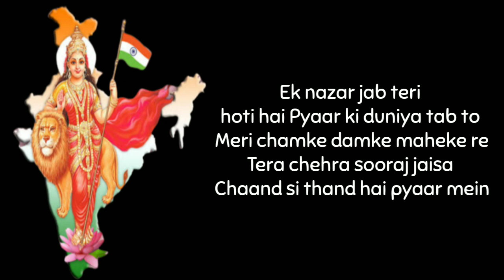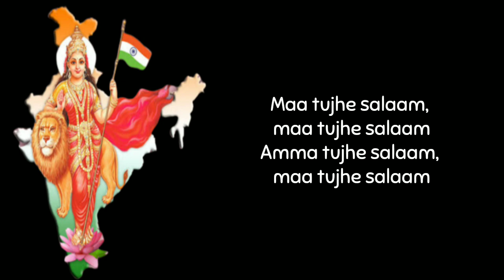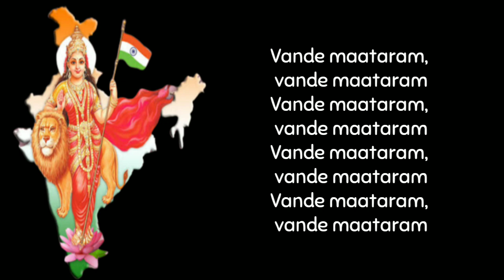Maa Tujhe Salaam (Lyrics) A. R. Rahman | Patriotic Songs | Independence Day | 15 August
Beautiful patriotic Song "Maa Tujhe Salaam" by Famous Musical Singer A. R. Rahman. Download this song from Soundcloud Downloader App

Category
Film & Animation
Song
Maa Tujhe Salaam (Live)
Artist
SME (on behalf of Sony Music Entertainment India Pvt. Ltd.); ASCAP, SOLAR Music Rights Management, UNIAO BRASILEIRA DE EDITORAS DE MUSICA - UBEM, SMEIndia_Pub, LatinAutor - SonyATV, UMPG Publishing, LatinAutor, The Royalty Network (Publishing), Sony ATV Publishing, and 12 music rights societies